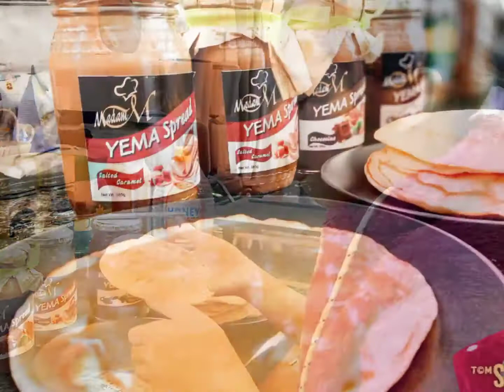Quick Product Review by SHEDEA | Madam M Yema Spread